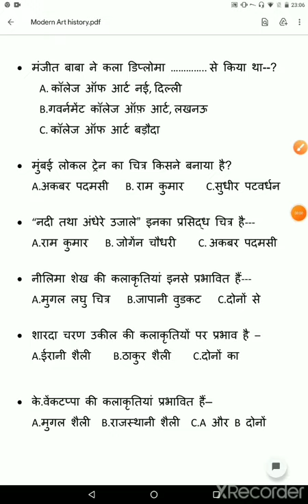Art History 📚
art_shorts#visual_art_and_general_knowledge_tutorial#art related_questions#drawing#painting#artist#art_questions#famous_art_work#drawing_painting